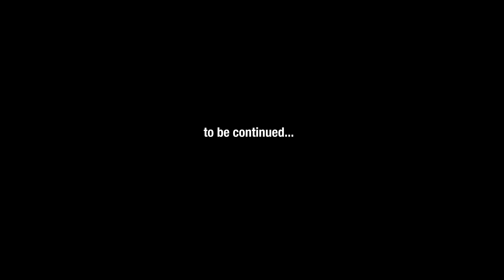THE TEDDY BEAR - SIRBALO COMEDY (Episode title )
Sirbalo broke up with his Evil girlfriend for no reason.. watch what happen to him